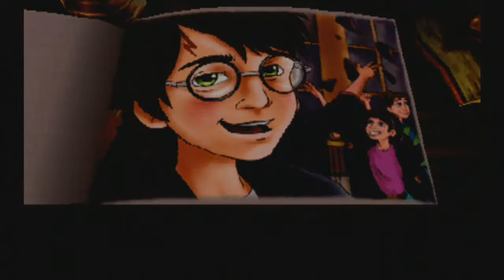Harry Potter à l'école des sorciers (PS1) - Episode 7 - L'affrontement final | LET'S PLAY français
Nous terminons les défis de Poudlard menant à la pierre philosophale qui a la capacité de rendre son hôte immortel. Mais ce n'est pas Rogue le voleur, c'est le professeur Quirrel lui même. Derrière son turban se cache Lord Voldemort. Comment cette version console va t'elle représenter ce combat??